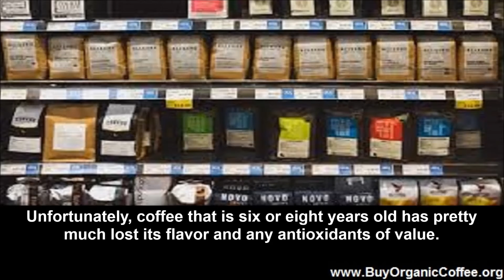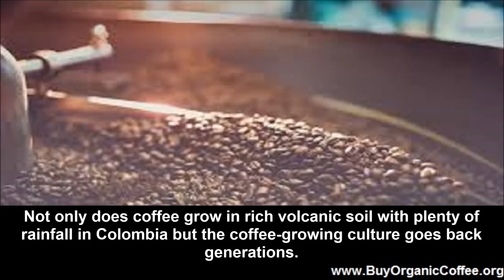How to Buy Great Fresh Coffee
Learn how to buy great fresh coffee and every morning cup of Java will be a delight. To get the best and freshest coffee you need to pay attention to several things

Learn how to buy great fresh coffee and every morning cup of Java will be a delight. To get the best and freshest coffee you need to pay attention to several things, starting with the coffee bean. Coffee is fresh when it is first harvested and processed. Green coffee beans that are properly stored (cool and dry) retain their freshness for up to three years. By comparison, roasted coffee beans retain their freshness for up to six months. In each case, the sooner after harvest (and roasting) that you purchase your coffee, the fresher it will be. Average coffee that is fresh is better than so-called gourmet coffee that sat on the shelf for months or years!
Avoid Old Warehoused Coffee
Almost a decade ago we wrote about how the government in Brazil was paying farmers to store their green coffee beans instead of flooding the market. Coffee prices were down and holding back coffee production from the market helped support prices. That was in 2012. A follow-up note is that coffee prices went up a few years later and coffee farmers in Brazil started to sell their stored coffee. Unfortunately, coffee that is six or eight years old has pretty much lost its flavor and any antioxidants of value. The same problem arises when you purchase coffee in the USA, Europe, Japan, or any other coffee-drinking region where they are not coffee producers as well. You typically do not know how long your coffee sat in the warehouse before roasting and how long it has been in the bag after roasting.
Fresh Coffee from the Source
At Buy Organic Coffee we offer fresh coffee from Colombia. Because we work with local coffee farmers and small processors, we can provide you with fresh coffee beans, green or roasted, that are from the most recent harvest. Because Colombia harvests coffee every six months, our coffee from the source may be just off the mountain or at least within six months of harvest.
How to Buy Great Coffee (and not break the bank)
There are lots of great coffees in the world. And, there are lots of heavily-advertised coffees. Kona coffee from Hawaii, Blue Mountain coffee from Jamaica, and Juan Valdez coffee from Colombia are all great coffees. Blue Mountain sells for $36 for a 16-ounce bag and Royal Kona sells for as much as $90 for a 16-ounce bag. Both of these prices are before shipping. By comparison, we provide Pink Bourbon coffee from Finca La Paula in the department of Huila in Colombia for $12 for each 500 mg (16-ounce) bag. Our guarantee is that your coffee will have been harvested no more than six months before your purchase and very commonly will have been harvested within the month.
Why Buy Great Fresh Coffee from Colombia
There are lots of great coffees in the world. The best coffees are all Arabica varieties. Unfortunately, many places that grow good coffee do not grow much of it. The place in the world where they grow the most Arabica coffee is in the mountains of Colombia. Colombian coffee history goes back more than two centuries. Not only does coffee grow in rich volcanic soil with plenty of rainfall in Colombia but the coffee-growing culture goes back generations. An excellent example is Pink Bourbon coffee which is a hybrid of red and yellow bourbon. This carefully crossbred coffee is more resistant to coffee leaf rust and has spicy-jasmine notes with a hint of caramel. Because there is so much great coffee produced in Colombia, prices for artisanal coffees are very reasonable and standard coffees are cheap compared to equally good but heavily–advertised coffees from elsewhere in the coffee belt.